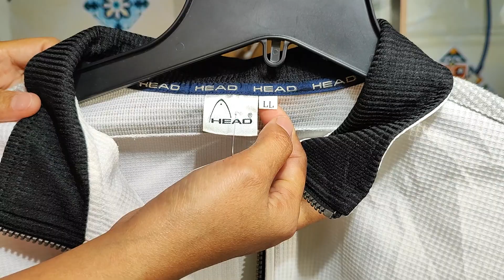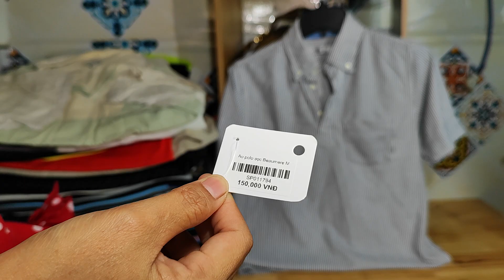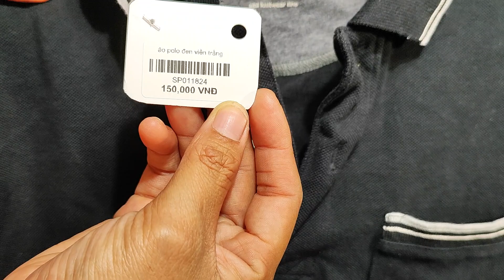Túi Da Nhật Cần Thơ 06.11.2023,19h Áo Nam polo có cổ ạ, zalo 0973952507